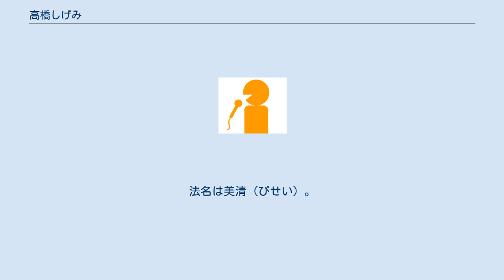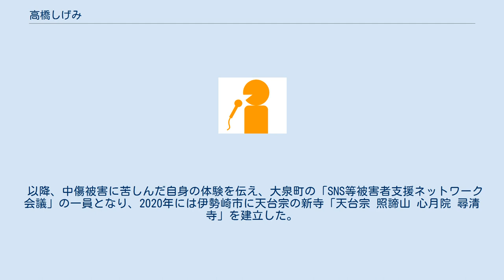高橋しげみ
髙橋 美清（たかはし びせい、 (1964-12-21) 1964年12月21日 - ）は、群馬県伊勢崎市の天台宗僧侶、元フリーアナウンサー。
アナウンサー時代の活動名義は高橋 しげみ（たかはし しげみ）。
 モデルとして活動した後、群馬テレビの県政番組のレポーターとなる。
その後、司会業へ。
日本テレビ放送網の「おはよう天気」キャスターを経て、1989年（平成元年）、前橋競輪場で競輪中継を担当。
その後全国各地開催でされる競輪のテレビ中継のメインキャスターとして活動。
大学、短期大学、専門学校の非常勤講師やミオ・クォーレ・フィニッシングアカデミーの講師（代表者）としても活動していた。
 2011年8月に天台宗にて得度。
法名は美清（びせい）。
 2014年キングレコードから北原朱夏（きたはらしゅか）として、「波に抱かれて」で歌手デビュー。
 番組で共演した男からストーカー被害を受け、2015年に男はストーカー規制法違反の疑いで逮捕されたが、逮捕から1か月後に男が事故死し、この事件をきっかけに脅迫や誹謗中傷が相次ぎ、アナウンサーの職も失った。
この時、加害者を特定し面会をしたが、加害者らが謝罪より先に弁明を述べ、この問題の深刻さを痛感したという。
 以降、中傷被害に苦しんだ自身の体験を伝え、大泉町の「SNS等被害者支援ネットワーク会議」の一員となり、2020年には伊勢崎市に天台宗の新寺「天台宗 照諦山 心月院 尋清寺」を建立した。
 北原朱夏名義 高橋しげみに関するカテゴリ: 北原朱夏に関するカテゴリ: